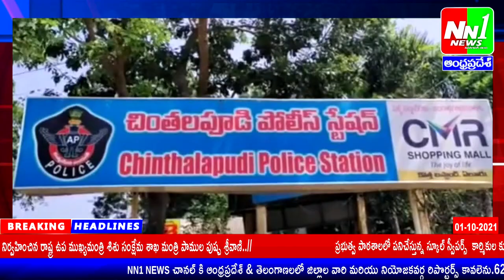12-10-2021 NN1 NEWS Bullet.